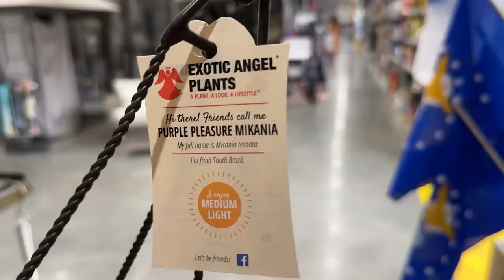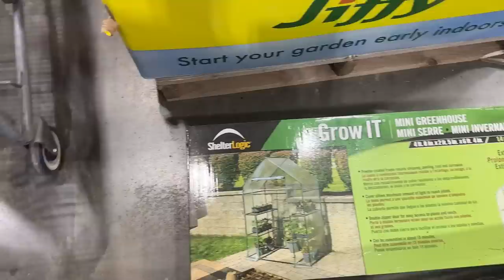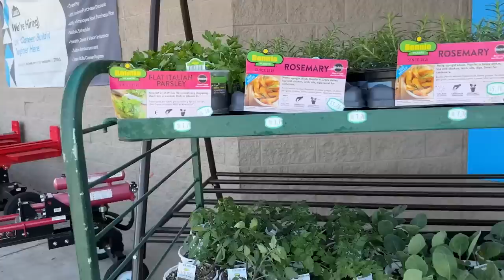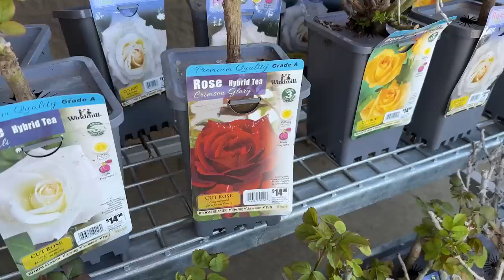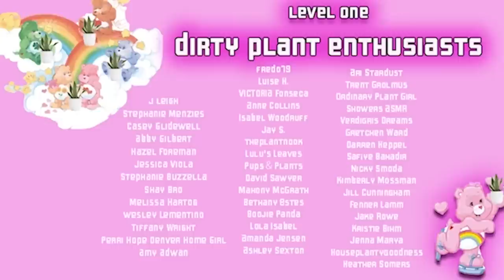HEALTH UPDATE✨I LIED🌱 LOWES SPRING HOUSEPLANT SHOPPING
NEW HEALTH UPDATES!!✨💕 Also I cant wait for lowes to branch out a little bit. like dang🤦‍♀️
I should've never thought that a no buy was gonna ba a thing😆🌱

Later taters

If you would like to send us anything, and that includes Winston 😀, our address is:

LATER TATERS!!🥔

🌿Links to my MUST-HAVE products🌿
Begonia bubble top
Moss poles
Moisture meter
Brita water filter (for the BAD & BOUJEE plants!)
Digital humidity/temp (shows high/low over past 24hrs)
Digital humidity/temp (small 4 pack)

Miracle-Gro plant food
VermisTerra worm castings

** Both Lights and shelving are the black color option **
48in LED lights
48in wide shelving (you can pack a BUNCH of plants on this!)
Electric light timer
Automated lighting control

Other Lighting I use:
Sansi LED grow light (24W)
LED string lights
4 arm adjustable LED pendant
5 arm LED
Spider farmer tent lighting

4.3in color pots
5.3in color cupcake pots
Water Spikes

Multi-color plant tags

Pest Control (it says for outdoor use, but I use it in & out, so your call)
How I deal with fungus gnats

Podcast Equipment:
Rodecaster Pro
Rode Podmic
Mic Boom Arm Stand
Rachel's pink headphones

Rachel's wireless mic for HSL channel

Parts for Aquaponics Setup:
Pump:
3/4" Uniseal:
3/4" Hole Saw bit:

I am a participant in the Amazon Services LLC Associates Program, an affiliate advertising program designed to provide a means for sites to earn advertising fees by advertising and linking to Amazon.com. Thanks for your support. Sales from these links help fund my page .